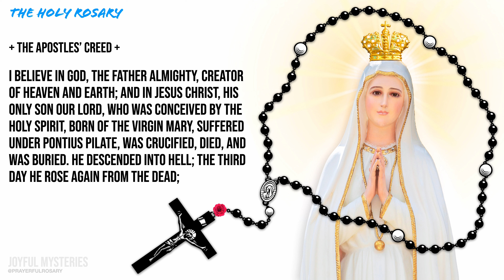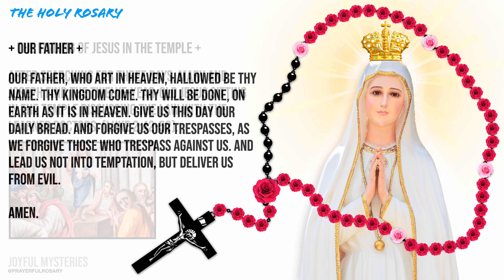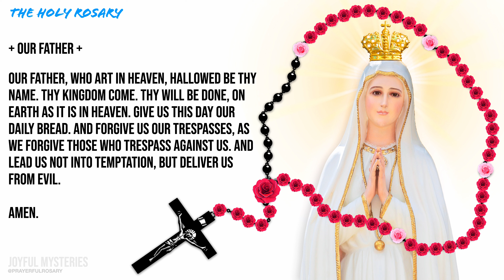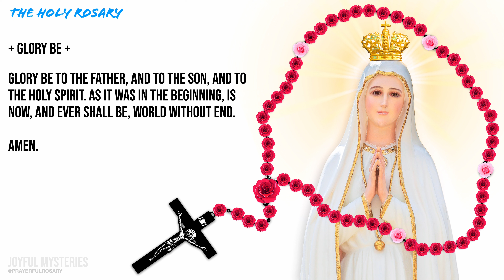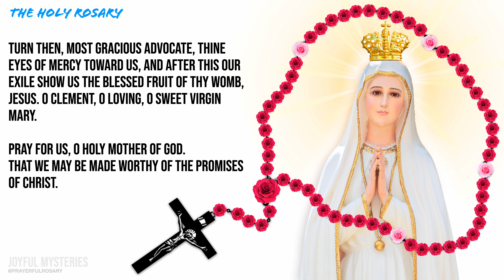Today's Daily Rosary: JOYFUL MYSTERIES, Monday Rosary 🌹 AUGUST 7, 2023 🌹 The Holy Rosary Prayer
Prayerful Rosary - A Catholic Prayer Channel

Join us to pray The Holy Rosary: Joyful Mysteries on (Monday & Saturday)

1st Joyful Mystery - The Annunciation - 2:28
2nd Joyful Mystery - The Visitation - 6:18
3rd Joyful Mystery - The Nativity - 10:05
4th Joyful Mystery - The Presentation - 13:51
5th Joyful Mystery - The Finding of Jesus in the Temple - 17:38